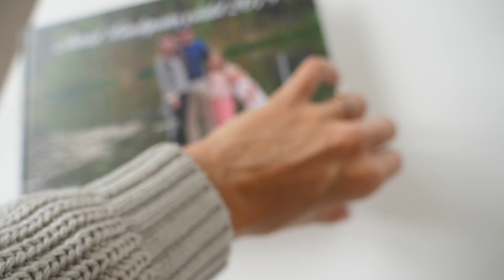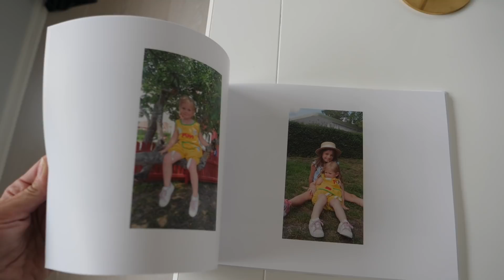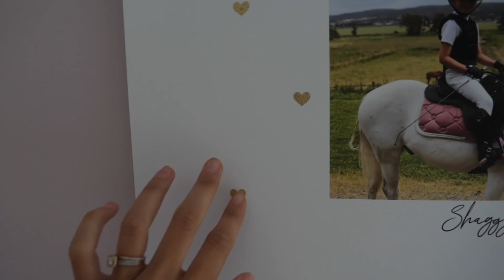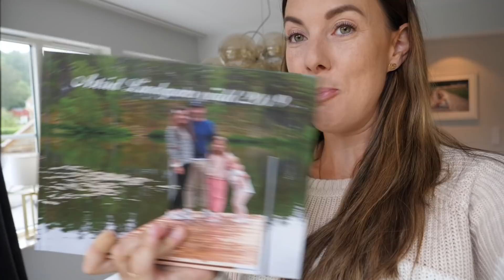Mobbad i skolan & nya minnen i hemmet! - vlogg 29 Aug 2019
❤︎ Haileys kanaler ❤︎
Musical.ly Haileyreinhold

❤︎ Utrustning:
musik - epidemicsounds